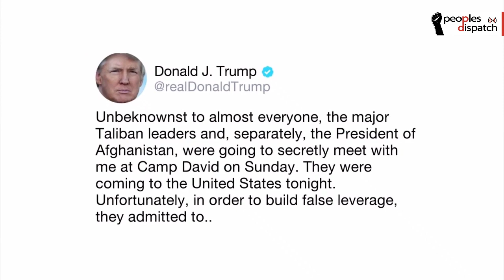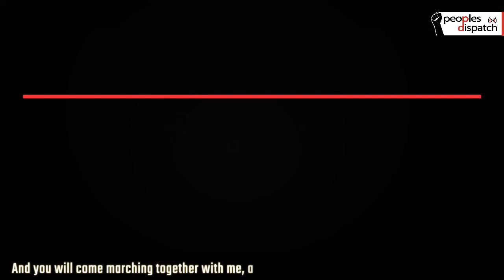Trump takes a U-turn on talks with Taliban, Hezbollah shoots down an Israeli drone in Lebanon..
In this episode, we take a look into the US President Donal Trump's  cancellation of a “secret” meeting with the representatives of Taliban at Camp David on Sunday, September 8. For our second story, we bring you news from Lebanon, where Hezbollah claimed it had shot down an Israeli drone on early Monday. In the final story, we report on the police attack against the farmers of the Peru's Tambo Valley, who were protesting the construction of Tia Maria copper mining project.